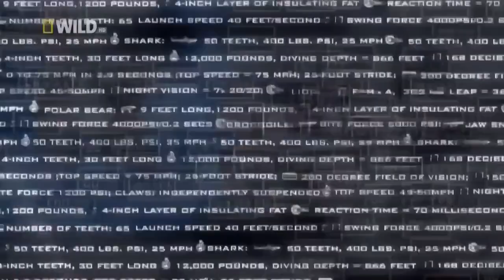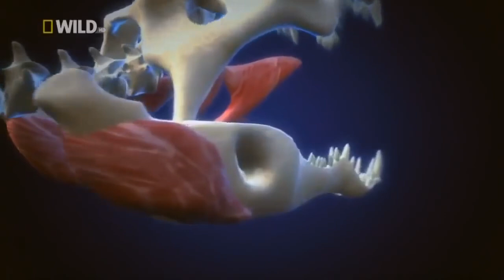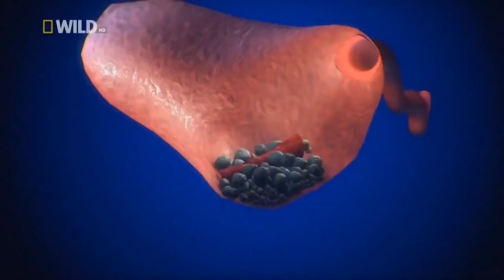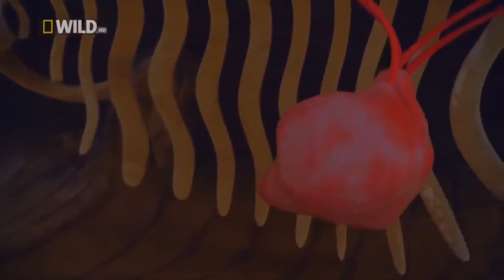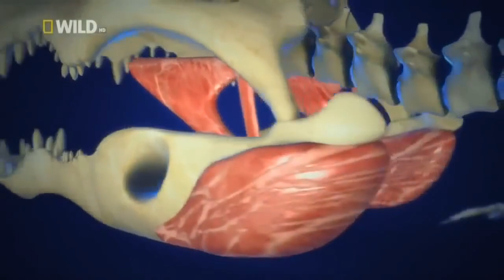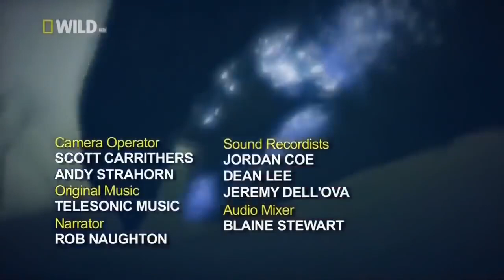Суперхищники Крокодил Nat Geo Wild HD